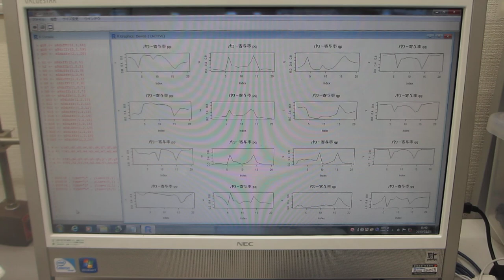超音波の音圧測定解析：：パワー寄与率の解析：：（水槽と洗浄液の相互作用）